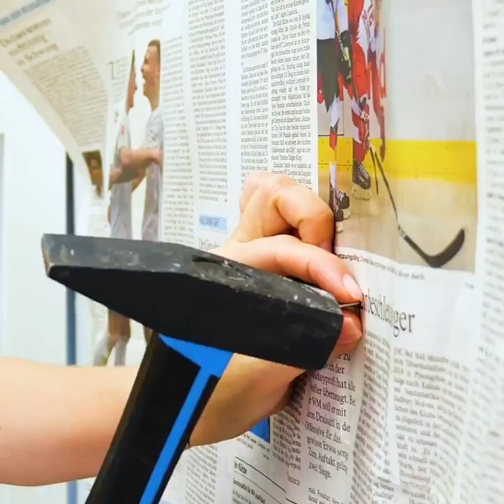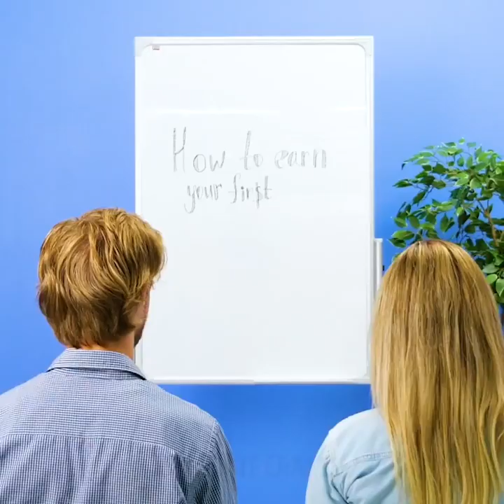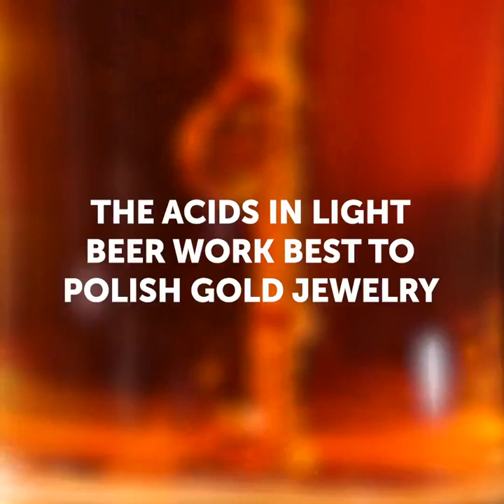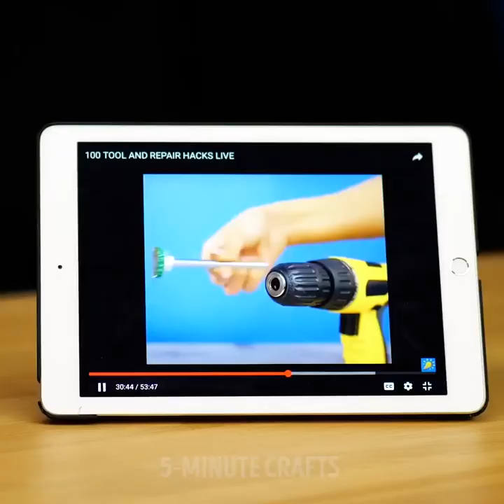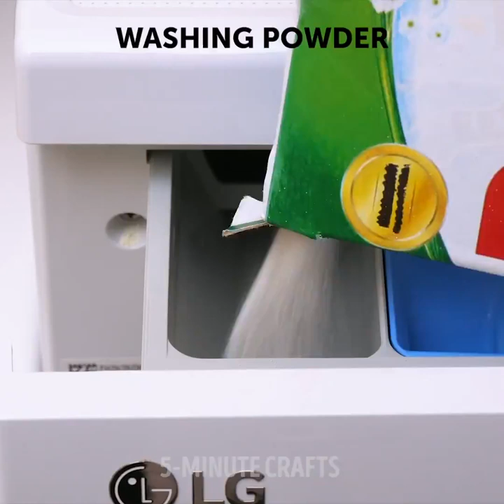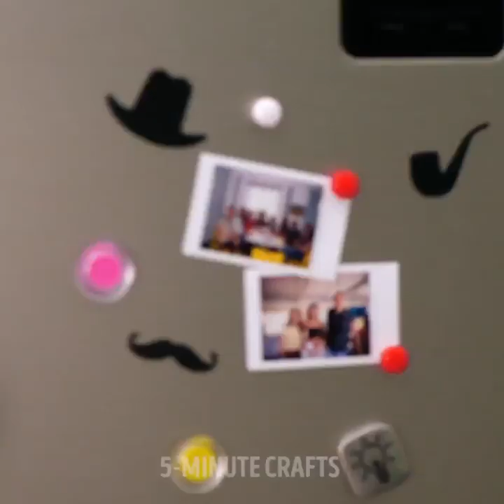24 EASY HACKS TO SAVE YOUR STUFF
TIMESTAMPS:

1:20 How to hang pictures on the wall
2:14 How to save a dried out marker
3:22 How to save razor blades
4:19 How to make gold jewelry shine
5:10 How to decorate a bottle with eggshell
6:34 How to remove scorch or burn marks from clothes
9:03 How to remove bad odour from stinky shoes
10:10 How to fix broken glasses
11:26 How to lace sneakers